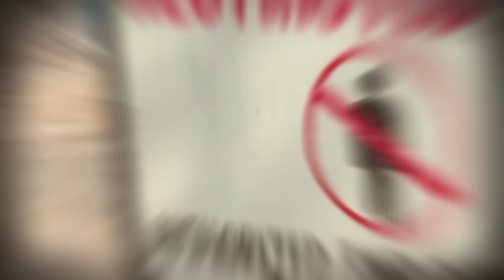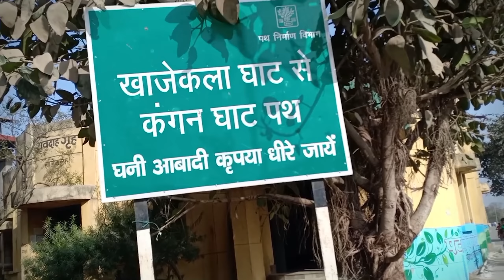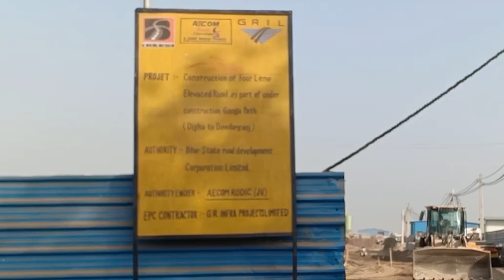Ganga Path Patna Update | Development of Bihar State India | Iskj Vlogs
Hi,
and
Indselive

today deal on Amazon

Thank You so much
Famous YouTuber of Patna
Popular YouTube Creator of Bihar
Patliputriyan YouTuber
Bihari YouTuber
Indian YouTuber